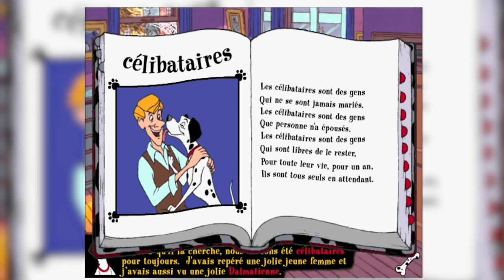Livre Animé Interactif : Les 101 Dalmatiens (et l'histoire du studio Média Station)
Développé en 1997 par le studio Média Station, Livre Animé Interactif (ou Animated Storybook) Les 101 Dalmatiens est un jeu éducatif basé sur le long métrage Disney du même nom.

Alors, que vaut ce jeu 25 ans après ?

0:00 Intro : retour sur Disney Interactive
0:26 Le studio Media Station
1:52 Retour sur les 101 Dalmatiens (le film)
3:29 les 101 Dalmatiens (le jeu)
6:02 Conclusion
6:42 Outro